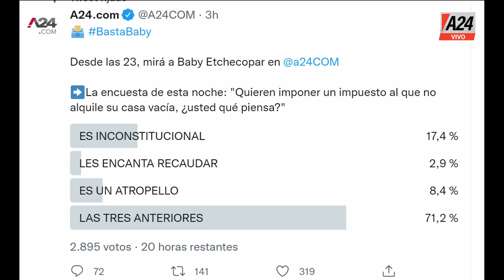Enfermos + Desalojo en Villa Mascardi BastaBaby I PROGRAMA COMPLETO 12/10/2022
👉Enfermos - Editorial
💬 "Fueron fórmulas que usaron para mentirnos"
💬 "Es más digna la muerte ahogado que soportar las mentiras de este hombre".

👉Aníbal Fernández: "Tengo sangre de pueblo originario"
👉 Desalojo en Villa Mascardi.
💬 "Son capaces de cualquier cosa"
👉Organismos de DD.HH piden la liberación de las Mapuches detenidas
💬 "Los veo defendiendo siempre las causas de los delincuentes".